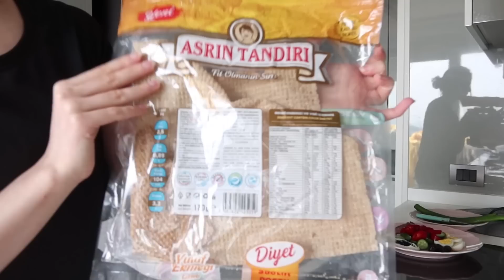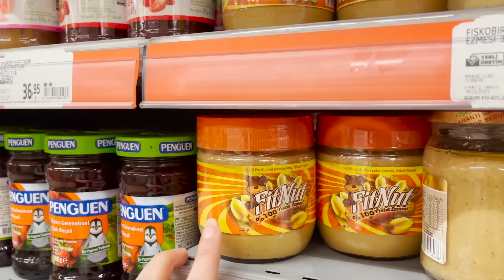اسبوع من حياتي | مشوار مع جودي- روتيني اليومي- جولة بالغابة- قرارات جديدة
قناتي التانية